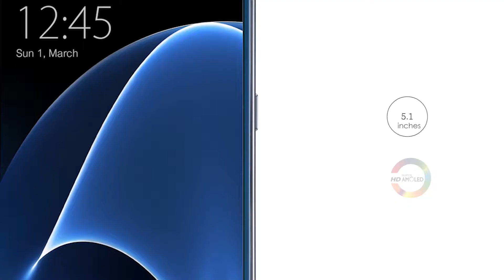Samsung Galaxy S7 | Review | Phone Specification | Tech Guru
NETWORK Technology
- IP68 certified - dust proof and water resistant over 1.5 meter and 30 minutes
Multitouch Yes
Protection Corning Gorilla Glass 4
  - Always-on display
- TouchWiz UI
Exynos 8890 Octa
CPU Quad-core (2x2.15 GHz Kryo & 2x1.6 GHz Kryo)
Octa-core (4x2.3 GHz Mongoose & 4x1.6 GHz Cortex-A53)
GPU Adreno 530
Mali-T880 MP12
CAMERA Primary 12 MP, f/1.7, 26mm, phase detection autofocus, OIS, LED flash, check quality
Secondary 5 MP, 1/4.1" sensor size, 1.34 µm pixel size, f/1.7, 22mm, dual video call, Auto HDR
Loudspeaker Yes
3.5mm jack Yes
  - 24-bit/192kHz audio
Bluetooth v4.2, A2DP, LE, aptX
GPS Yes, with A-GPS, GLONASS, BDS
NFC Yes
Radio No
FEATURES Sensors Fingerprint (front-mounted), accelerometer, gyro, proximity, compass, barometer, heart rate, SpO2
Browser HTML5
Java No
- ANT+ support
- MP4/DivX/XviD/WMV/H.264 player
- MP3/WAV/WMA/eAAC+/FLAC player
- Photo/video editor
- Document editor
MISC Colors Black, White, Gold, Silver, Pink Gold